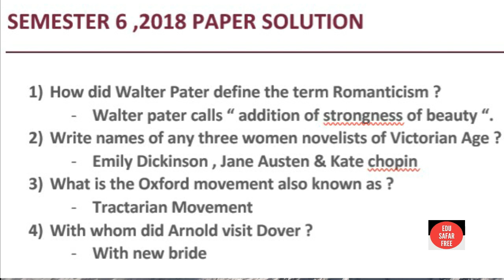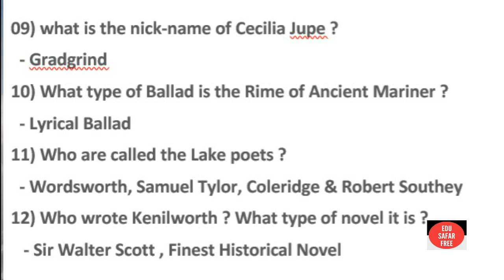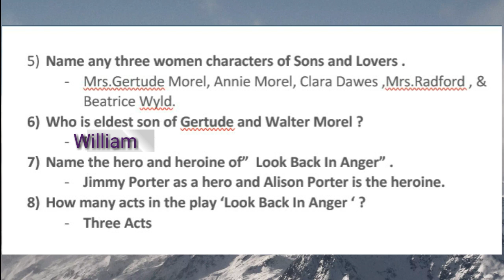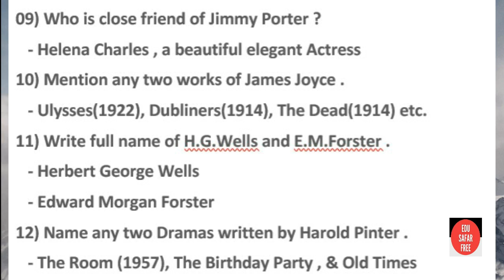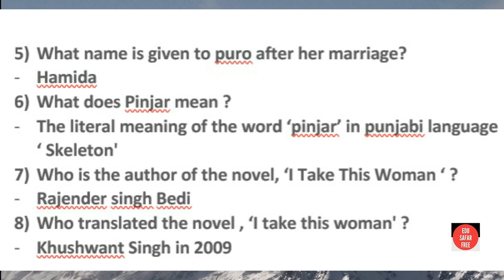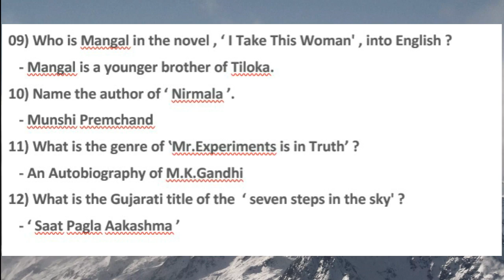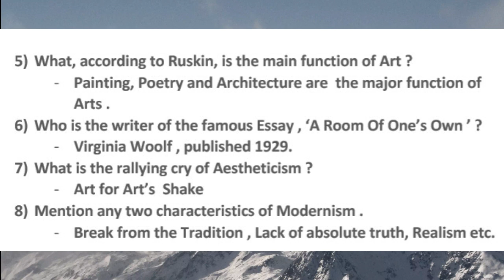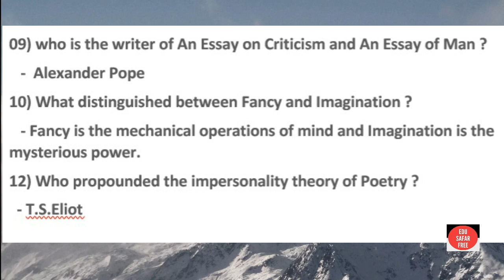B.A English sem 6 Short questions Net/Slet examination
Comments

Current News 2018 in short